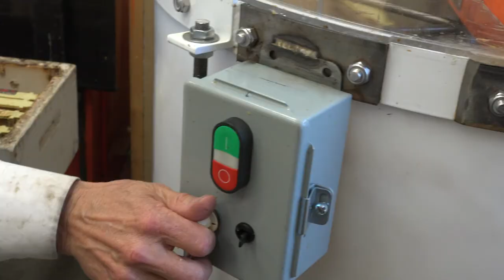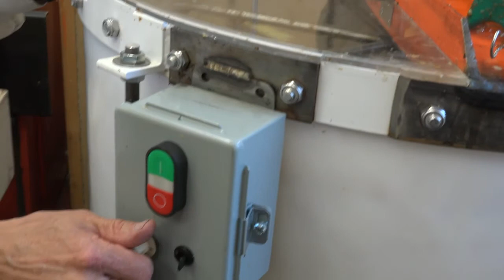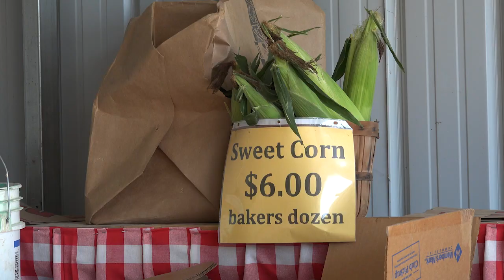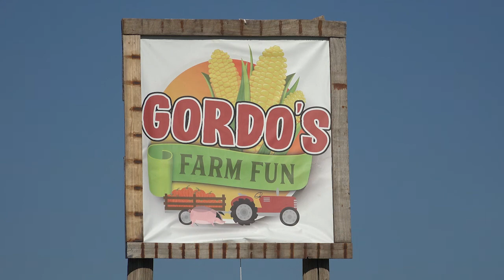Chamber of Commerce: Chamber Today, Sept 2021 | 09/01/21